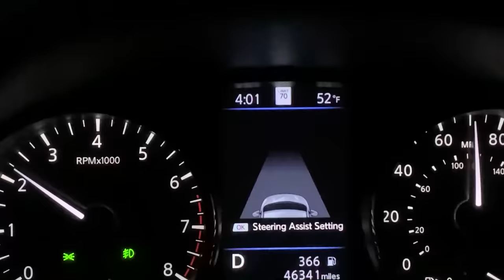Was Just Fishing When Something Crazy Happened! **Cops Came**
follow my shorts channel

Follow our team channel

 • Fishing Florida's...